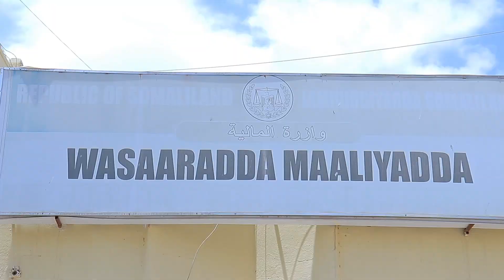Urur Siyaasadeedka REJO Oo Shubay Lacagtii Diwaan Galinta Ururnimo Iyo Fariinta Ay Direen